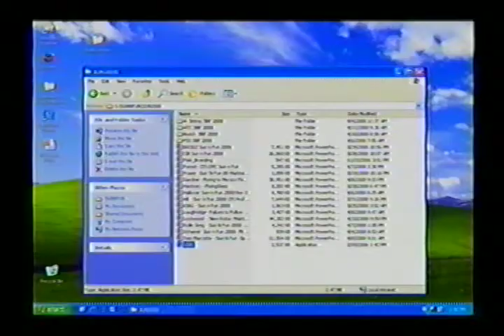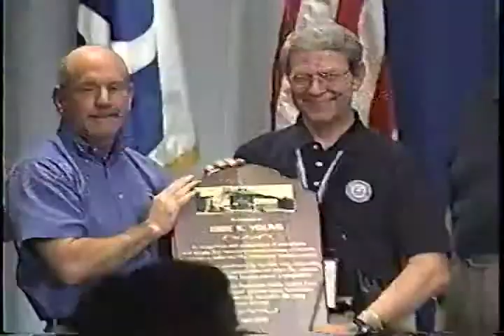Meet the FAA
Meet the FAA with Doug Murphy (08041104)